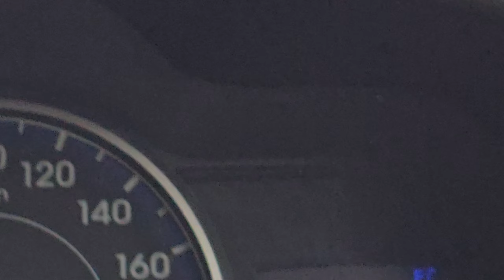hyundai i10 Magna 2013 అమ్మబడును | 86397 77450, 8333933280, 8106841987 | అందరూ బాగుండాలి 🤗